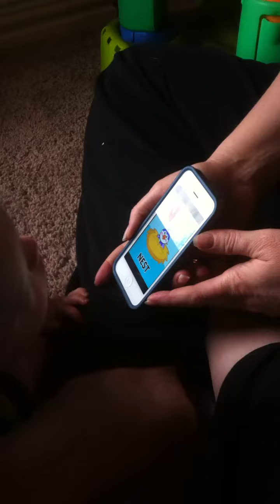Playing a game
Played a game